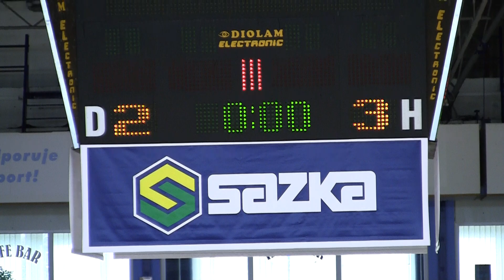20120219 PZ Kladno SU 0039